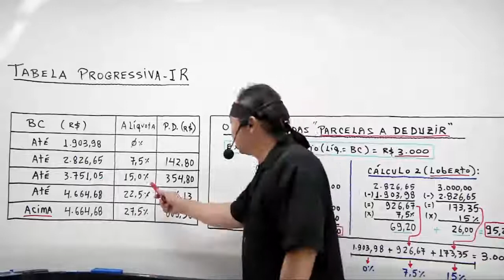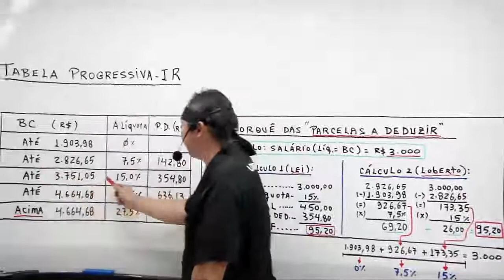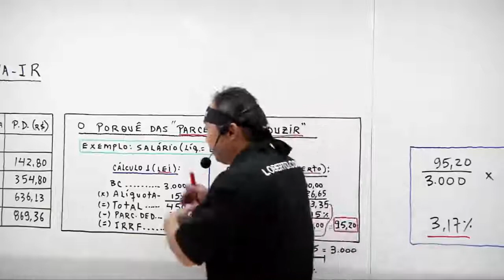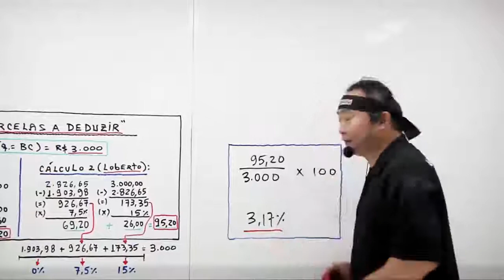O porquê das Parcelas a Deduzir da Tabela Progressiva | Loberto Sasaki